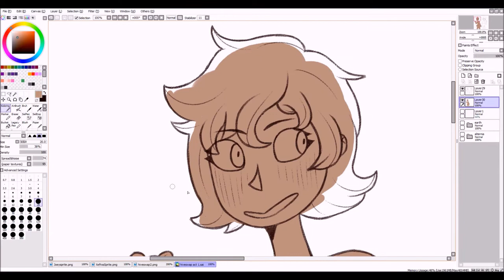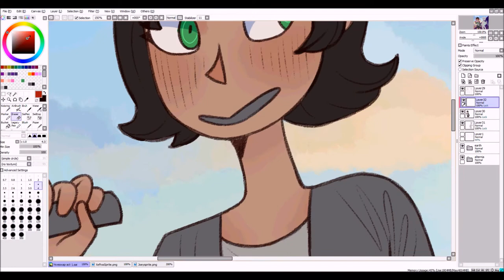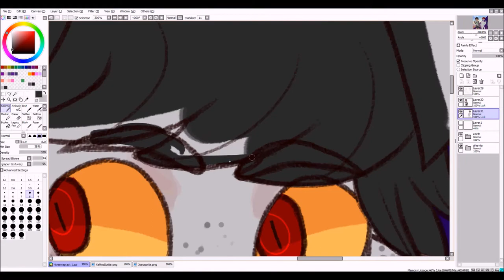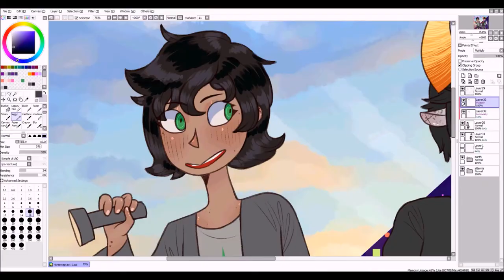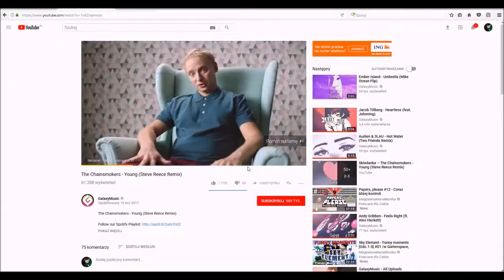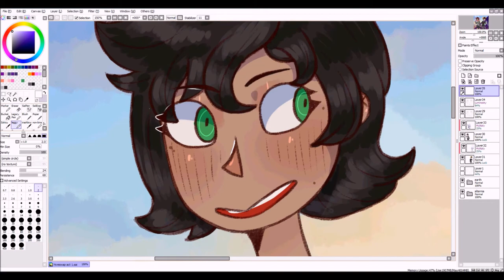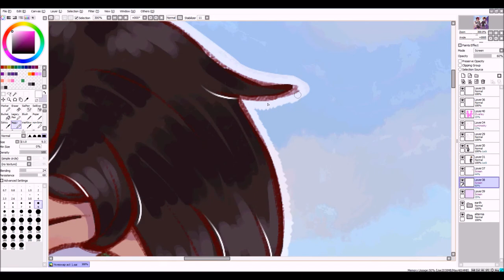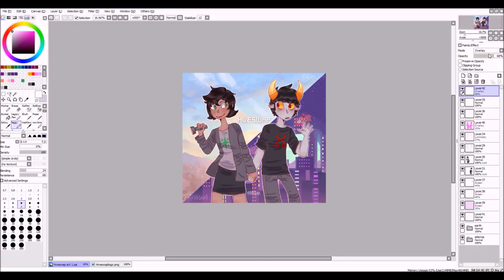Hiveswap Act 1 ★SPEEDPAINT★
i love this game so??? much?? if you have no idea what hiveswap (or homestuck) is then go. check it out. do it. its worth it

★MUSIC★
song 1: in love with a ghost / snail's house | interdimensional portal leading to a cute place
song 2: Quok – Atariwave